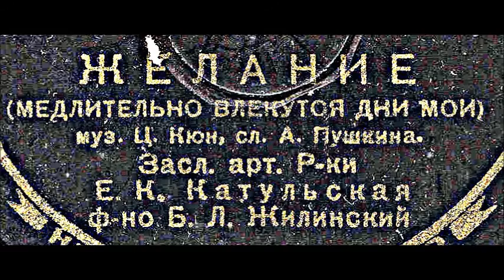Кюи Пушкин Желание Медлительно влекутся дни мои Елена Катульская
1936
Ф-но - Борис Жилинский